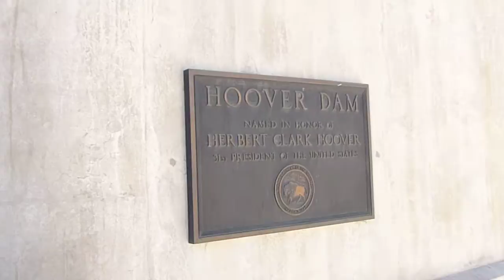Hoover Dam view